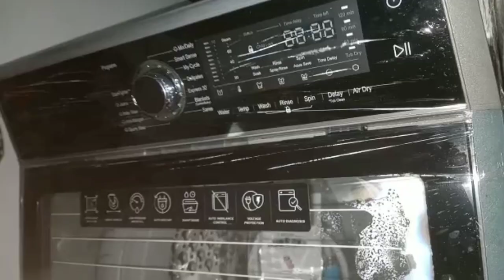kitne din baad socha huaa Kam huaa pura // कितने दिन बाद सोचा हुआ काम हुआ पूरा खरीद ही लिया IFB मशीन